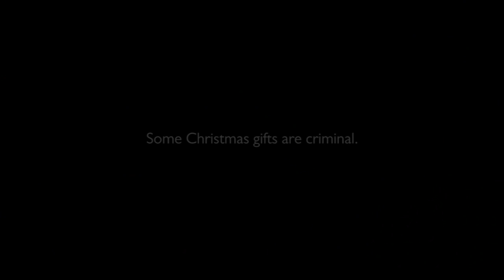Some gifts are criminal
Many of us receive unwanted Christmas gifts. Do a quick internet search and you'll find people who are bemused and sometimes outraged at receiving stuff like; nose hair clippers, a farting gnome, a toilet brush called the "Whizz Off", a bag of clothes pegs etc.

In fact, research undertaken by Galaxy on behalf of E-Bay in 2007 indicated that nearly 20 million unwanted gifts are exchanged each year in Australia, worth about $1 billion.

Let's stop giving pointless gifts and agree to give something worthwhile instead. Sign your friends and family to The Christmas Treaty today. It's really easy.
• We agree NOT to give each other gifts that neither of us want.
• We sign The Christmas Treaty.
• We give the money we would have spent to a better cause, Lifeline.
• We feel very happy and full of Christmas cheer.
• We eat a little bit too much turkey and fall asleep in front of the TV.

to get on board.